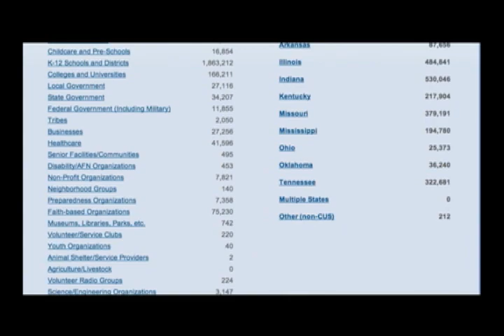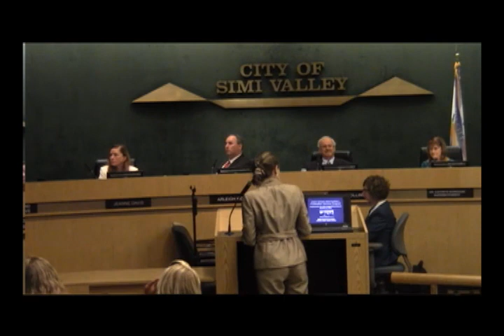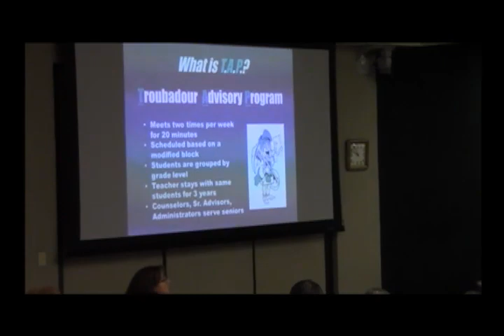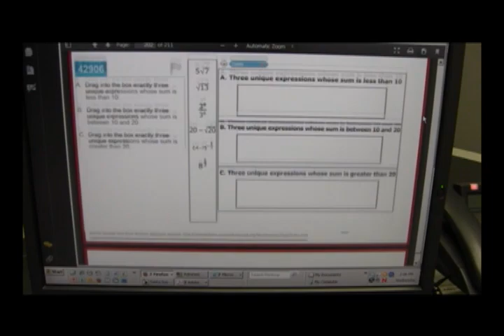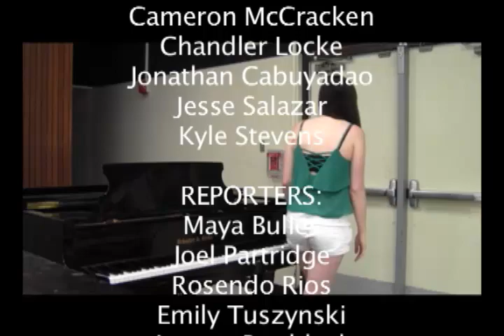KSSH News 10-17-13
Welcome again to another weekly episode of KSSH News at Noon, in which we continue our coverage of the our school district's election recall. This week we talk with Trustee Dan White of the Simi Valley Unified School District Board of Trustees, who started the recall of Trustees Debbie Sandland and Board President, Rob Collins. This is serious news, and these video interviews can only be seen here, on KSSH.
But we quickly turn to lighter stuff, with a preview of the Big Game, Simi v. Royal, and the resurrection of an old fav, Fashion Police. We've also got a highlight reel of Principal Wendy Mayea explaining T.A.P. to the School Board, and other important news, so stop reading and start watching.